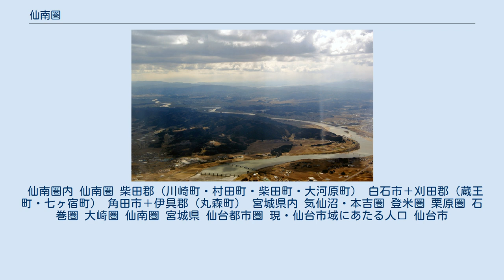仙南圏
阿武隈川下流周辺の空撮写真。
写真の中の阿武隈川より奥側が仙南地域である。
 仙南圏（せんなんけん）は、宮城県が指定する広域行政推進地域である。
宮城県による地域区分名称は広域仙南圏。
白石市、角田市、蔵王町、七ヶ宿町、大河原町、村田町、柴田町、川崎町、丸森町の2市7町から成る。
 仙南地域は宮城県の南西部分に当たる。
仙南地域の西側には蔵王連峰がそびえ、その向こうは山形県である。
また、南側では福島県に接し、ここに阿武隈高地が延びている。
北部は仙台市と、東部は名取市、岩沼市、亘理町、山元町と接する。
 仙南地域の面積は15万5140ヘクタールで、これは宮城県全体の面積の約21パーセントである。
地域内の土地利用については、森林の割合が69パーセントと高めである。
東北新幹線や東北本線、阿武隈急行線、東北自動車道や山形自動車道といった鉄道網、高速道路網が仙南地域を縦貫し、白石蔵王駅や白石インターチェンジ、村田インターチェンジなどが設置されている。
 仙南地域では、果樹や畜産などを含めて、稲作に偏らない多様な農林畜産業が展開されている。
工業については、電子部品、輸送用機械、業務用機械などの製造業が仙南地域に集まっている。
仙南地域における地域内総生産の製造業の割合は約35パーセントであり、これは宮城県における約16パーセントを大きく超えるものである。
蔵王連峰などの自然を抱える仙南地域では観光関連産業も特筆される。
 宮城県 行政区分地図 ■青緑色：仙南圏 仙南圏 宮城県が指定する当該の広域行政推進地域は、「広域仙南圏」または単に「仙南圏」と呼ばれ、大河原地方振興事務所が管轄している。
市が設置される以前の柴田郡・刈田郡・伊具郡に所属していた地域が対象。
 国勢調査 国勢調査人口の推移は以下の通り。
 仙南圏内 仙南圏 柴田郡（川崎町・村田町・柴田町・大河原町） 白石市＋刈田郡（蔵王町・七ヶ宿町） 角田市＋伊具郡（丸森町） 宮城県内 気仙沼・本吉圏 登米圏 栗原圏 石巻圏 大崎圏 仙南圏 宮城県 仙台都市圏 現・仙台市域にあたる人口 仙台市